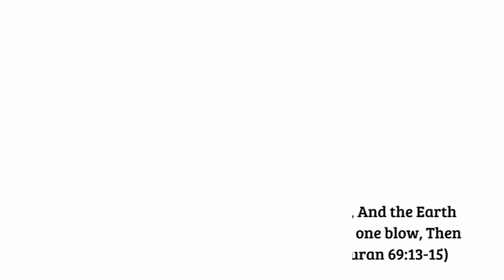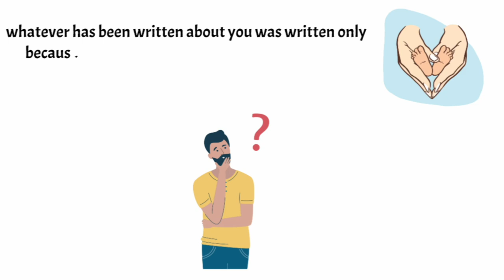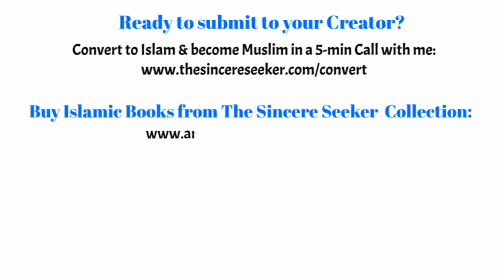Predestination and Free Will in Islam (Part 13)